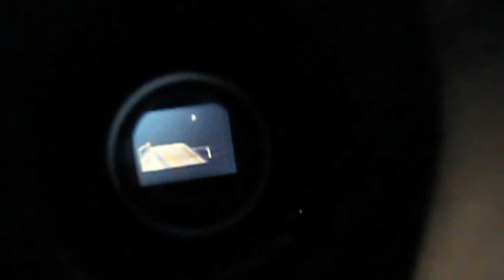Edge Skatepark Edit 2012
Thank You To Everyone for letting me have the chance to film you guys! Thanks Again.
Edge Skatepark Edit 2012 of Naples Florida
Filmed In Less Than 2 weeks.

Skaters:
Christopher Mata
Diego Galvez
Kolby Lopp
Ryley Lopp
Tristan Hane
Shelby Meyer
Leo Moreno
Tyler Walters
Austin Child
Zion Wright
Grant Kassinger
Corey Melvin

Hope You Enjoy It, Because I know Sure Did! Thanks.
-Ryley

Filmed & Edited By Ryley Lopp
Edited With Final Cut Pro & After Effects & Twixtor
Filmed With A Panasonic Hpx170, Canon 7D & Eazyhandle V2